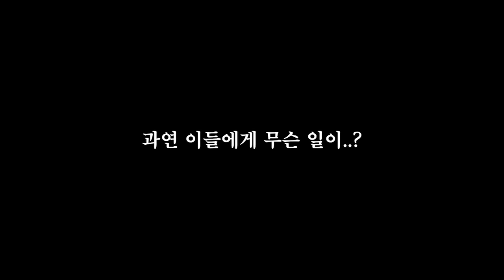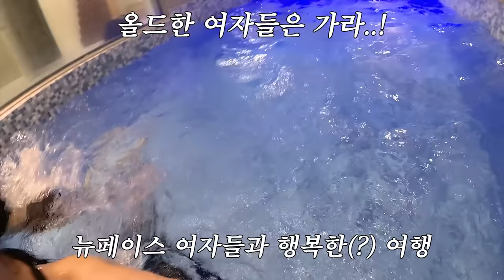회사에서 그만 좀 싸워라 [사내 커플의 질투 2탄]